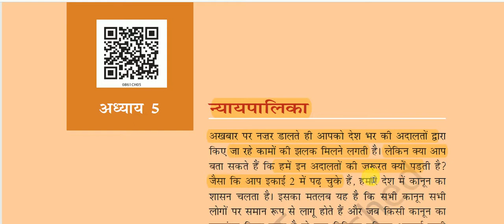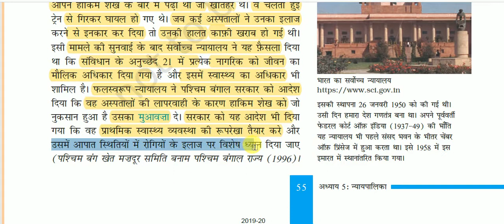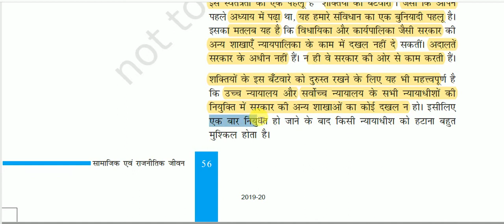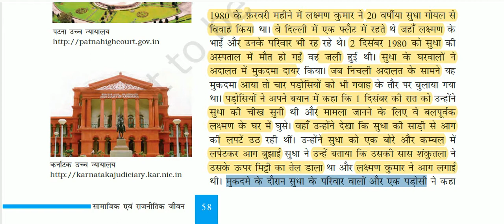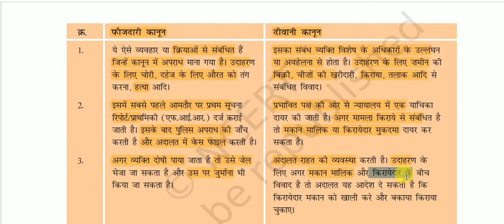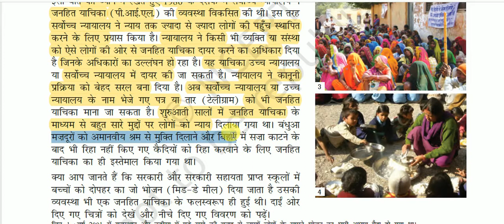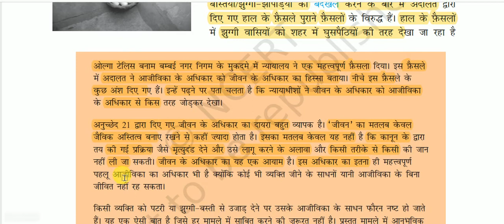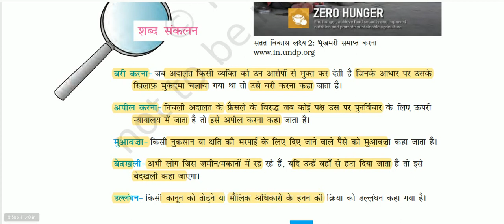NCERT Book Class VIII (Polity) || सामाजिक एवं राजनीतिक जीवन - 3 -: न्यायपालिका